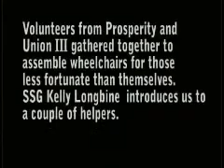Wheelchairs from Prosperity